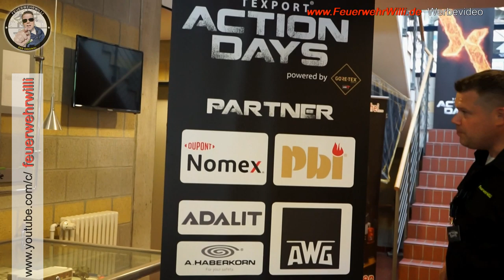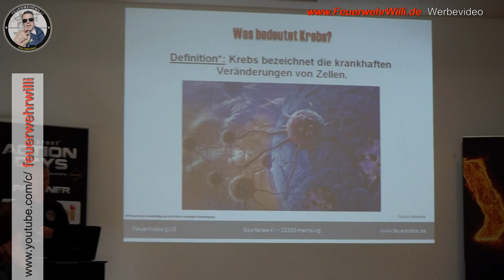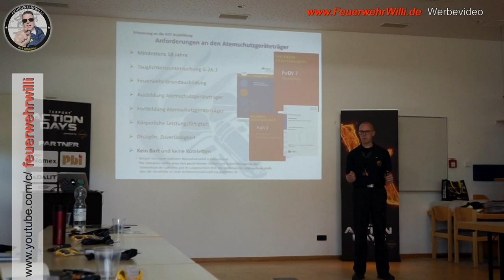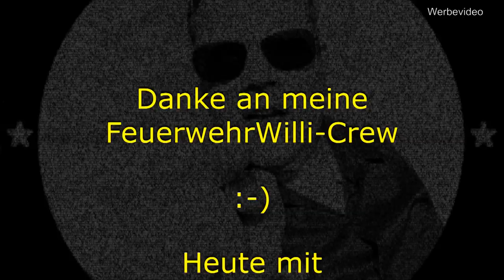ACTION DAYS in Laatzen (TEXPORT) Teil 1/2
!!! Bei diesem Video ist meine Actioncam geschmolzen !!!

FeuerwehrWilli ist heute mit Hendrik und Marvin K. zu Gast bei den
TEXPORT ACTION DAYS
in Laatzen (Hannover).

Hier ist das Feuerwehrparadies: Super Wehr – super Kleidung – super Technik – super Team!

Der Tag beginnt

im Präsentationsbereich,
führt durch die Einkleidung,
geht durch den Brandcontainer,
durch viele Ausbildungsstationen

…und am Ende hat es echt was gebracht.

FeuerwehrWilli und seine Willi-Crew sind begeistert.
„Ich empfehle Jeder / Jedem so eine Veranstaltung!
SUPER!

- 5 Sterne